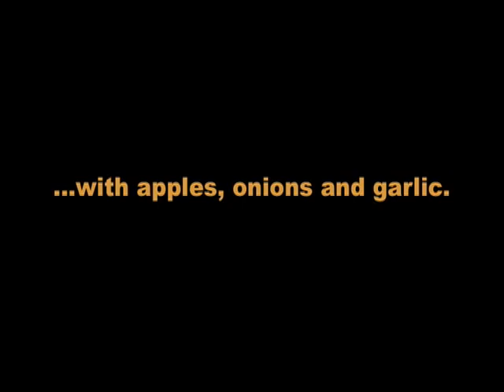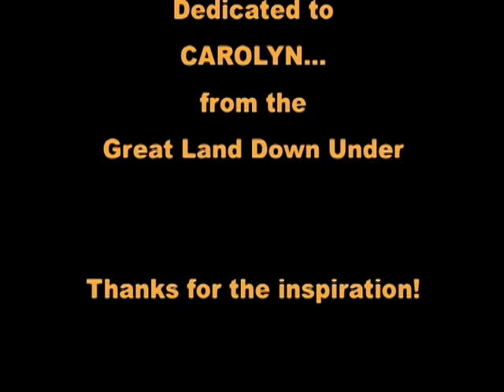Camp Oven Cider-Braised Pork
My version of this recipe cooked outdoors in a classic camp (dutch) oven using charcoal briquettes.